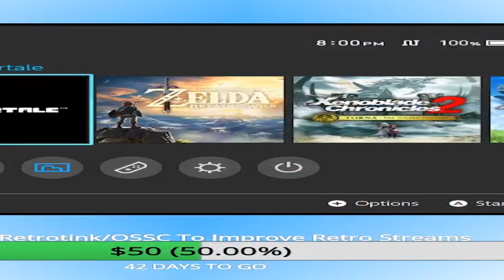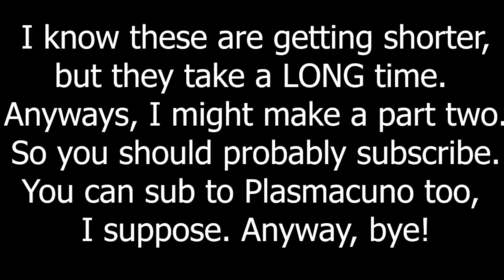Plasma-who-knows bazingas to death || Isaiah Ruins Videos #8